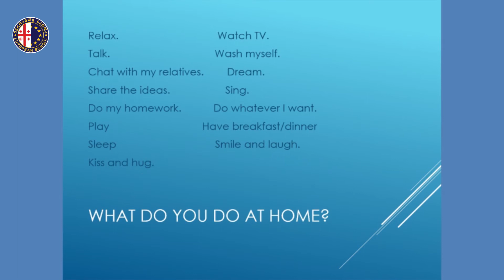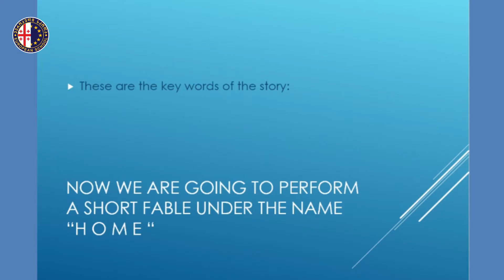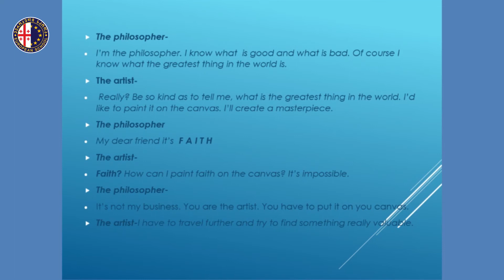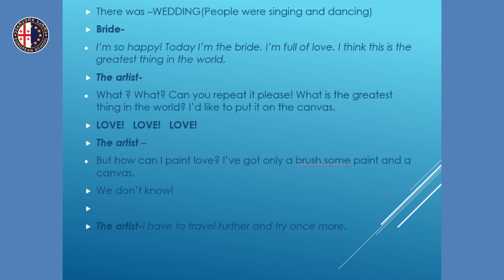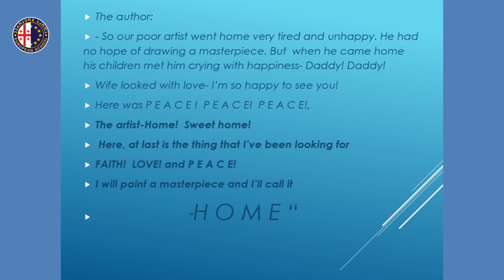Book Club / ლიტერატურული კლუბი